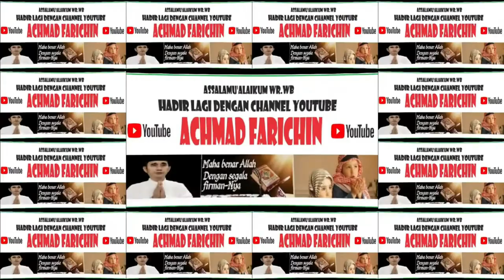PESERTA 0427 // PENYISIHAN TILAWAH DEWASA MTQ XXX JAWA TIMUR DI PASURUAN 2023